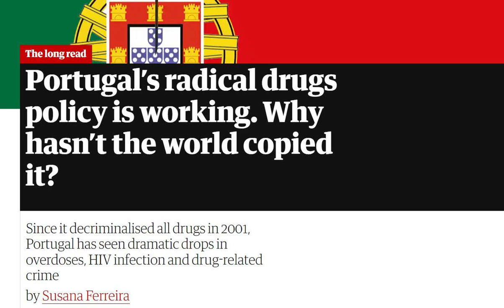Portugal's Radical Drugs Policy is Working. Why Hasn't the World Copied It? - Ferreira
"Portugal's Radical Drugs Policy is Working. Why Hasn't the World Copied It?"
written by Susana Ferreira
Read by Sen Naomi Kirst-Schultz on 6/30/2022

Censoring stuff because last time I said a swear they restricted the video.

cw; talk of her*in use and methadone, opioids, needles, drug accessories.